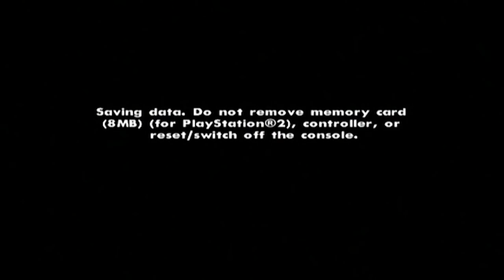The Spooky Wheelchair... in San Andreas!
Hello guys and gals, me Mutahar again! Continuing my slumber for a thousand years... I locate a wheelchair related to serial killers and ghosts... why?